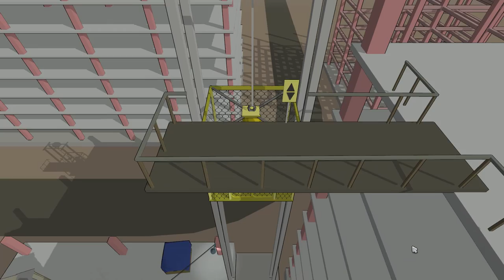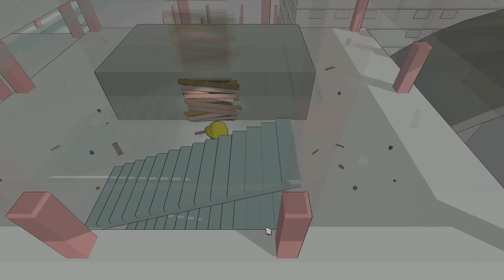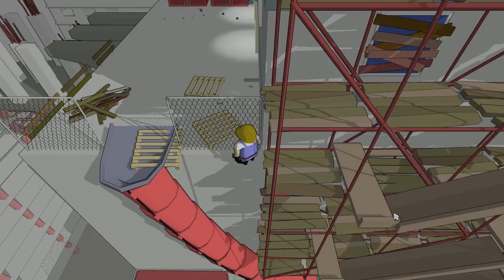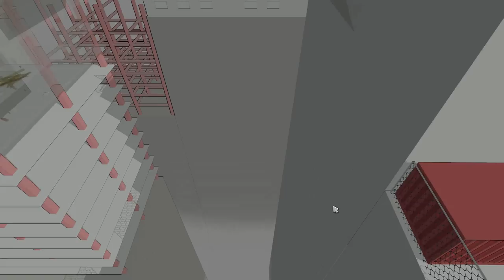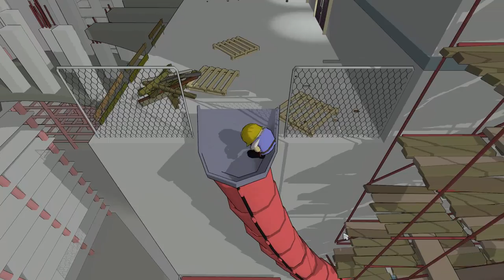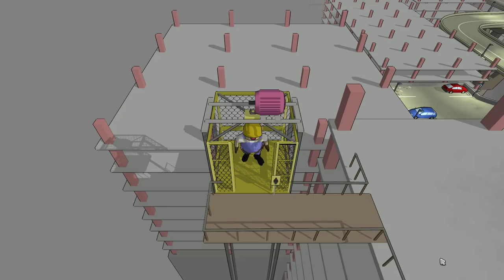The Adventures of Mr. Bobley gameplay PC HD [1080p/60fps]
The Adventures of Mr. Bobley gameplay PC 1080p 60fps
Platform: PC
Genre: 3d platformer
Release Date: 30 Jun, 2015

★ About The Game:
The Adventures of Mr. Bobley is a 3d platformer adventure game featuring physics based puzzles and challenges that also require you to drive vehicles and operate heavy machinery. Set at a skyscraper construction site. The game is all about physics and interaction with the environment.